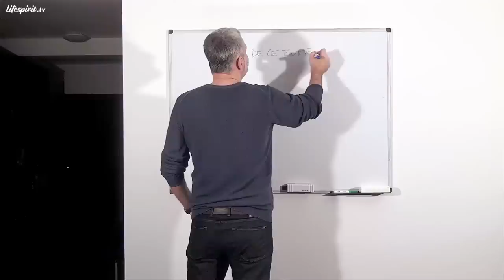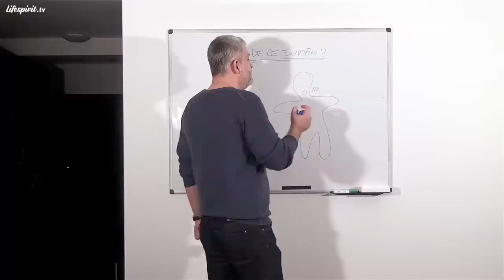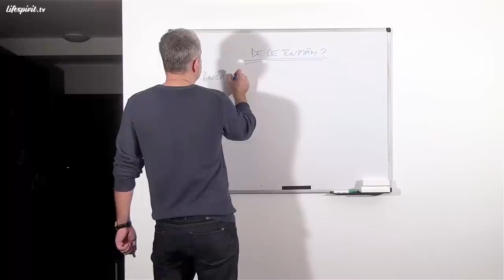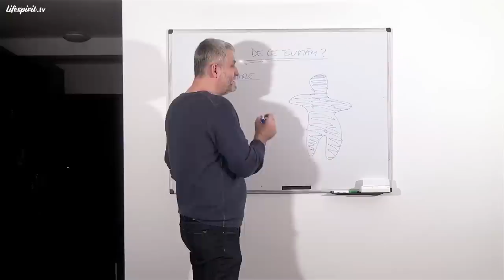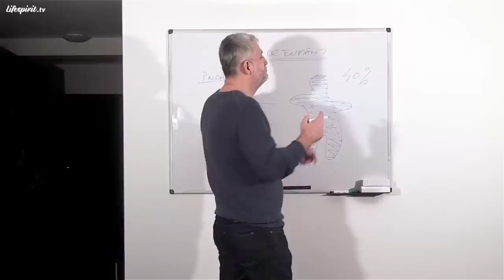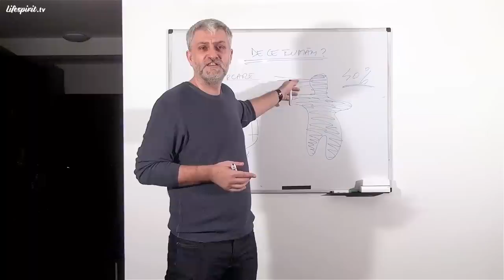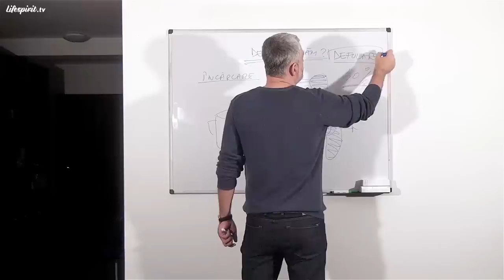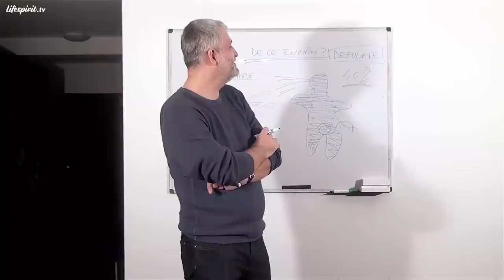Despre fumat (cu subtitrare)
Episodul 69.
Data înregistrării: 28 Octombrie 2013.
Subtitrare limba română disponibilă.

Din cuprins:
- Încărcarea energetică a unui sportiv
- Fumatul este nociv din punct de vedere medical
- Fumatul este o formă de ardere a supărărilor interioare
- În momentul în care un om fumează, se deschid anti-chakre
- Fumatul este o manifestare a energiei sexuale dintr-un om
- Cafeaua și fumatul sunt contraindicate sportivilor de performanță
- Găsirea de soluții pentru o mai bună viață sexuală, educație sexuală și educație creștină sexuală
- Sentimentul de culpă al unui om care fumează este mai nasol decât fumatul în sine
- Yul Brynner, cowboy-ul care a creat cele mai frumoase reclame pentru Marlboro, după o viață de fumat, și-a dorit să filmeze ultima sa reclamă (extras din interviul